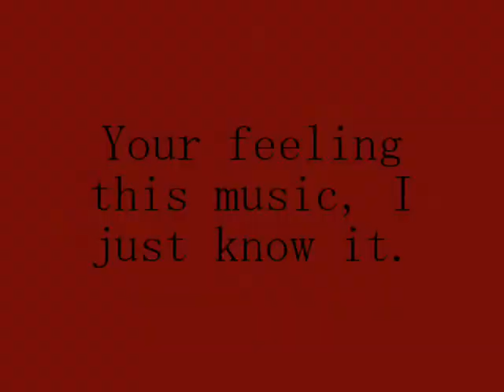Illmyrin 60Mage Learn it